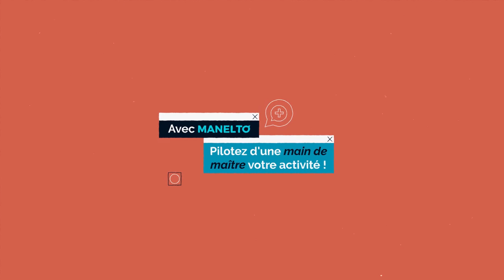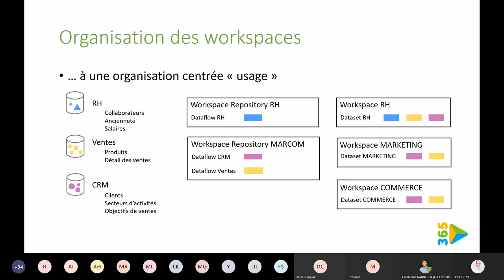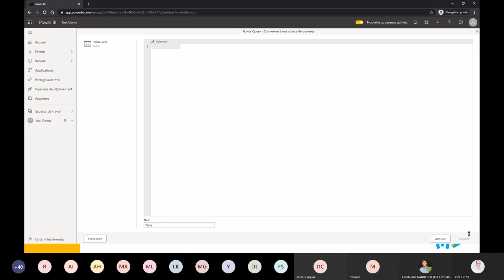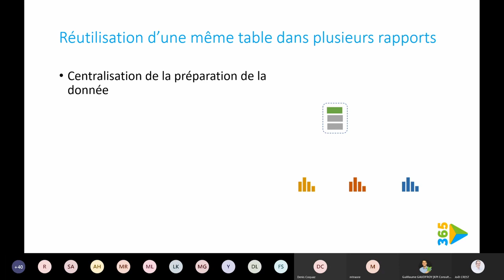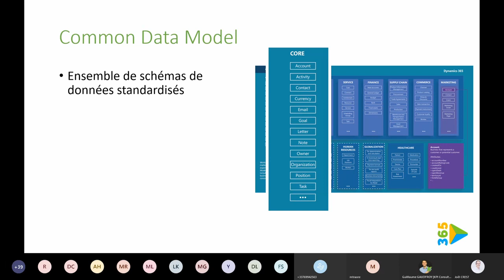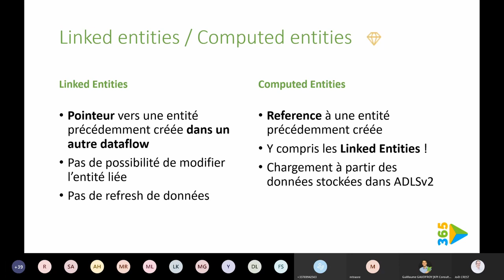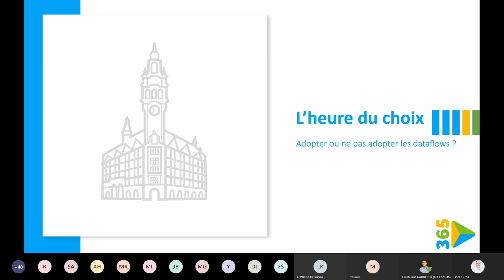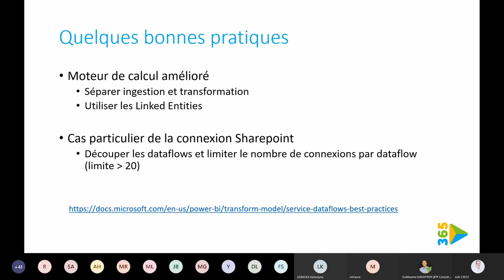POWER BI DATAFLOWS POURQUOI LES ADOPTER DÈS MAINTENANT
Power 365 - Edition 1
Dans cette session, nous présenterons l'outil de dataprep du service Power BI et ferons une démonstration des différentes possibilités offertes par le service. Nous ferons également un tour d'horizon des scénarios d'utilisation : dans quel cas utiliser les dataflows ? Quels avantages ? Quelles en sont les limites ?